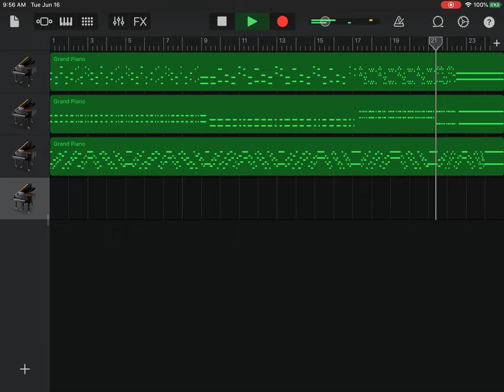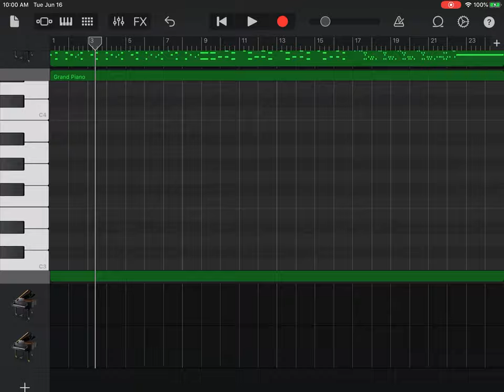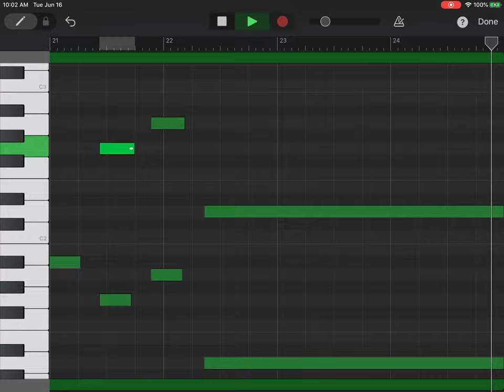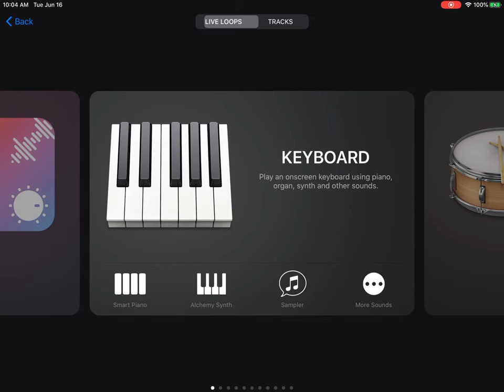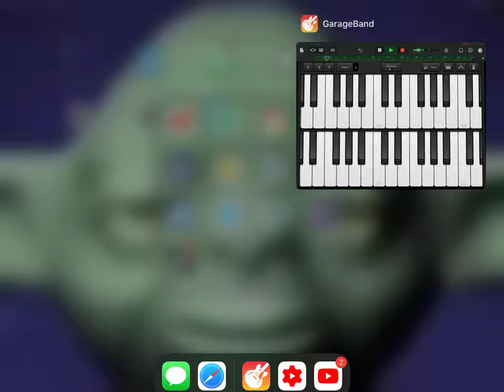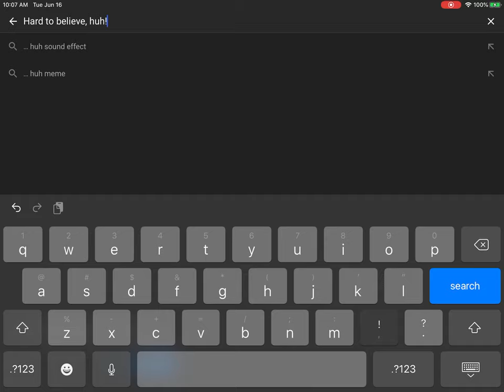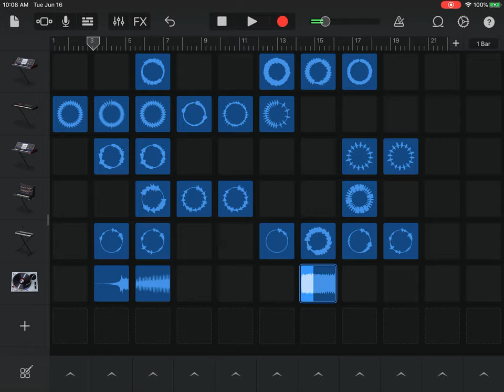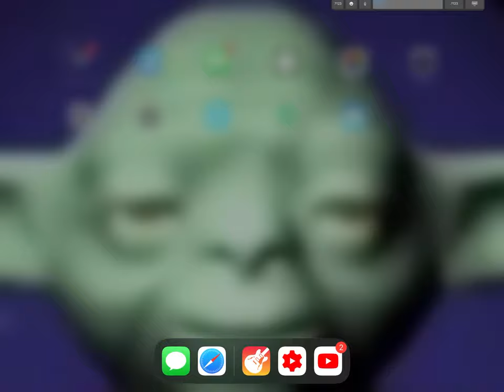JTMusic & Dan Bull part from We Want Out new and Improved! *plus a sneak peek of Ultimate 2.0*